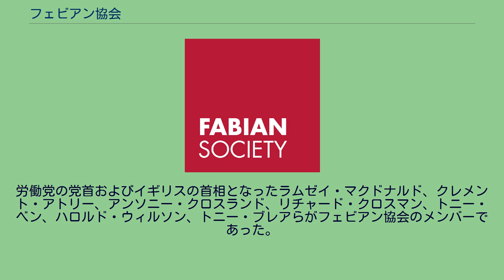フェビアン協会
労働党_(イギリス)
社会主義の組織・団体
フェビアン協会（フェビアンきょうかい、Fabian Society）は、19世紀後半に創設された、最もよく知られているイギリスの社会主義知識人による運動。
ロンドン・スクール・オブ・エコノミクスを設立する際の母体となった。
なお、労働党の基盤の団体として、現在も存在している。
古代ローマの軍人である、クィントゥス・ファビウス・マクシムスにちなんで、フェビアン協会と名づけられた。
これは、フェビアン協会を設立した知識人の一人、フランク・ポドモアの提案によるものである。
クィントゥス・ファビウス・マクシムスは、カルタゴのハンニバルを持久戦で破った名将である。
1884年1月4日、フェビアン協会はロンドンで設立された。
1883年にトーマス・デヴィッドソンがロンドンに新生活友愛会をつくり、詩人のエドワード・カーペンター、ジョン・デヴィッドソン、性科学者のヘイヴロック・エリス、エドワード・R・ピースら約9人がメンバーとなっており、この団体の支会として設立された。
新生活友愛会は、清潔で単純化された生活の模範を示すことで、社会を変革しようとしていた。
しかし、個人の精神生活に籠ろうとするグループと、社会改革に携わろうとするグループがあり、後者のメンバーがより政治的な団体を別に作ろうとした結果、フェビアン協会の創設が決定された。
その中心になったのが、フランク・ポドモアである。
その後も、全メンバーは自由に両方に関わることができた。
1890年代の初めに新生活友愛会は解散されたが、フェビアン協会はヴィクトリア朝末期からエドワード朝の時代のイギリスで、卓越した知識人の協会になった。
1896年には第二インターナショナルのロンドン会議にも参加している。
設立後すぐに、ジョージ・バーナード・ショー、シドニー・ウェッブ、ベアトリス・ウェッブ、アニー・ベサント、グレーアム・ウォーラス、ヒューバート・ブランド、イーディス・ネズビット、H・G・ウェルズ、シドニー・オリヴィエ、エミリン・パンクハーストら社会主義に魅力を感じた多くの知識人を引きつけた。
その後、バートランド・ラッセルもメンバーになった。
このグループは革命的ではなく、むしろ緩やかな変革を志向（社会改良主義）していた。
このように、漸進的な社会変革によって教条主義的マルクス主義に対抗し、暴力革命を抑止する思想や運動をフェビアン主義（フェビアニズム）と呼ぶ。
1887年に協会の理念規定書である「基礎」が改訂され、土地と産業資本の共有化を目指すなど社会主義団体としての綱領を明確にした。
そして、フェビアン社会主義の理論構築をすすめ、1889年に『フェビアン社会主義論集』が出版された。
フェビアン社会主義の特色には、まずひとつにレント（地代）論がある。
これはリカードの比較優位理論の骨子を援用し、土地・資本・技能における比較優位から得られる超過利潤は社会的に共有されるべき、という主張だった。
他の特色として、社会主義は階級闘争ではなく、社会諸制度の人為的変革によって人類が進歩する過程で出現するという「歴史の制度的な解釈」という理論がある。
『フェビアン社会主義論集』は刊行後の3年間で2万部以上を売り上げ、フェビアン協会は社会的に認知され会員数も急増していった。
1890年代にはフェビアン社会主義に共鳴する組織が国内外に相次いで組織された。
なお、社会主義と心霊主義はともに理想社会（世俗的千年王国）をこの世に到来させようとする点で一致しており、両者は密接な関係にあった。
そのため、ポドモアやベザントなどの初期のメンバーには、心霊主義の傾向が強い者が少なからずいた。
フェビアンは当初、国内問題に主な関心があり、ロンドンだけが活動範囲であったが、ボーア戦争が始まる1900年頃には、対外問題も議論するようになる。
フェビアンは自由帝国主義を唱えるローズベリーを支持し、「国民的効率」を目指す新党結成を計画する。
その中で、ウェッブ夫妻は新党を準備するためのブレーン・トラストとして、「効率懇話会」を結成する。
また、多くのフェビアン（フェビアン協会のメンバー）が、1900年の労働党の前身となる労働代表委員会結成に参加した。
こうした動きにも関わらず、協会の影響力は衰え、1903年にはH・G・ウェルズが加入すると他のメンバーと内輪もめを起こし、協会内は混乱することになる。
しかし、1907年から1908年...